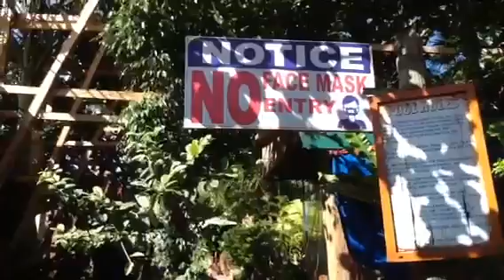Nice Awesome...Pading Lagoon